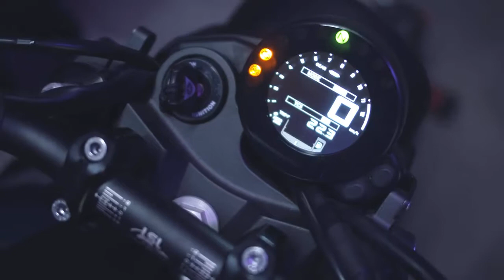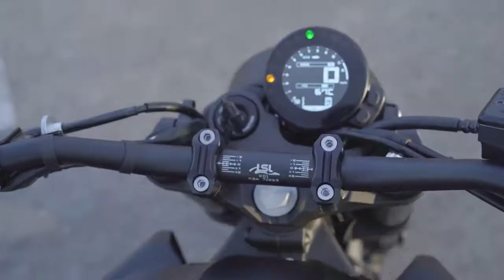01 Yamaha Yard Built – XSR900 ‘CP3’ by JvB moto